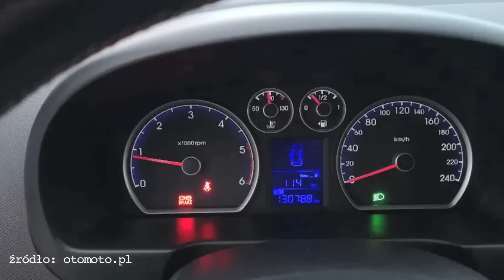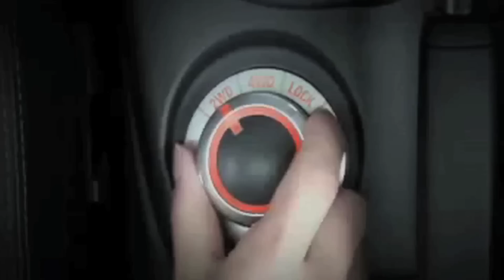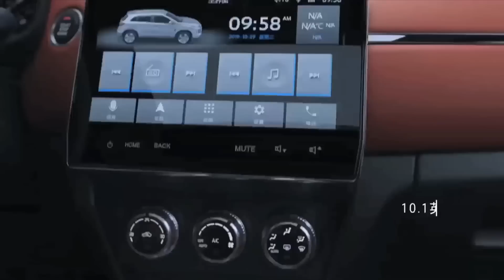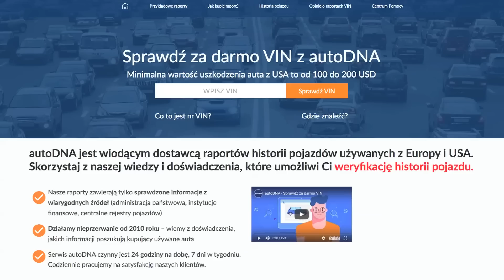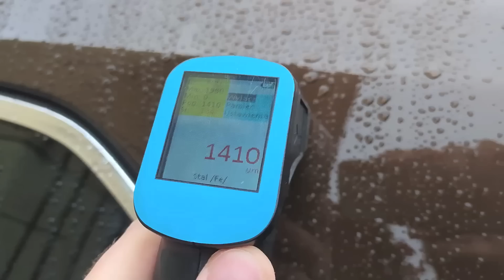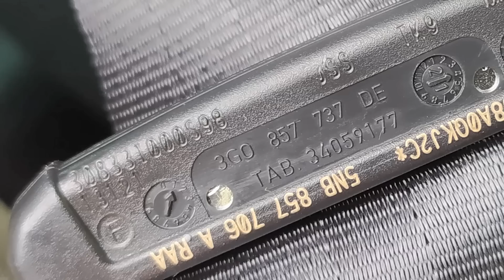Motodziennik #198 - "Światło stop. Zielone. Z przodu" - Jacek Balkan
Dzień dobry
ten program powstaje dzięki:

Okazja tygodnia:
Hyundai I30

Volkswagen Passat

BMW X3

       Nowości aktualności:
Nowe Mitsubishi ASX, dziwnie znajome...  Toyota GR86 z nowym silnikiem, 1.6 3 cylindry turbo, ale 300 koni. Toyota według Greenpeace, oraz zielone światło stop. Z przodu!

Rabat od autoDNA  -20% na zakup całego koszyka
Aby skorzystać z rabatu należy kupić raport (raporty) autoDNA korzystając ze specjalnego linku (tylko wtedy zadziała!)

Kody ważne są do 31 grudnia 2022 r.

 dziękujemy pozdrawiamy!